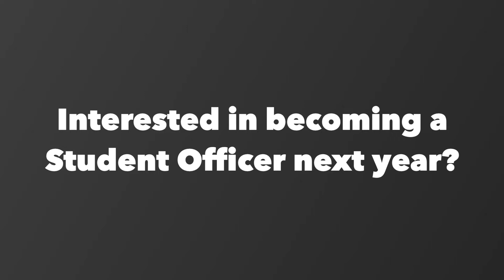LOLHS Swamp Talk 2021-22 Episode 51 | April 1, 2022